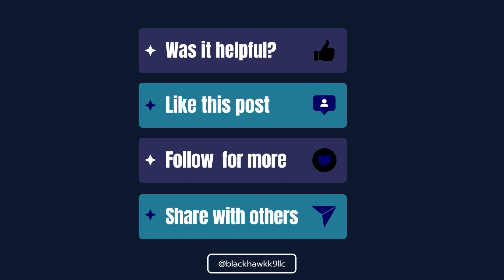BNT Havoc Week 2 Weekly Update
Welcome back to Blackhawk K-9 Weekly Updates!

Here at BK9 we Learn with Love, Train to Perfection with our balanced training methods!

Our Mission here at Blackhawk K-9 is to facilitate the best possible human-canine relationship we can achieve for our clients. We strive to educate and empower dog owners by including them in every step of the training process to make sure that it sticks! Our mission is to develop a community of dog owners and handlers that can help the world recognize the changes that are desperately needed in American Dog Culture, which in turn, will prevent the behavioral issues that are causing dogs to become anxious, fearful, aggressive, and even euthanized in shelters all over the world.

Our scientific and balanced approach to dog training has never failed when our clients put in the necessary effort and work. We teach our clients how to keep their dogs biologically and psychologically fulfilled, while teaching them the obedience and structure they will need to thrive in their daily lives together.
If you are interested in getting your dog trained, do not hesitate to reach out!  We would love to help you build a better relationship with your dog!